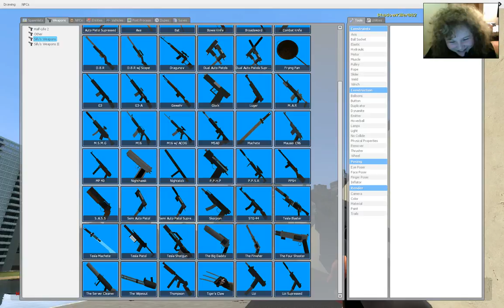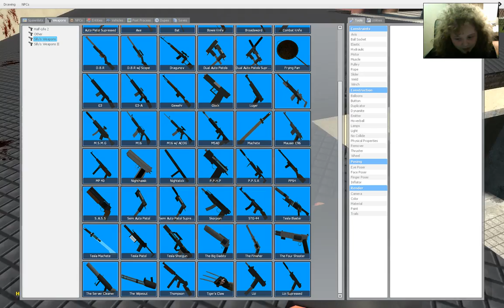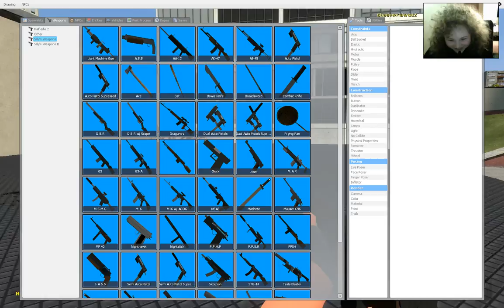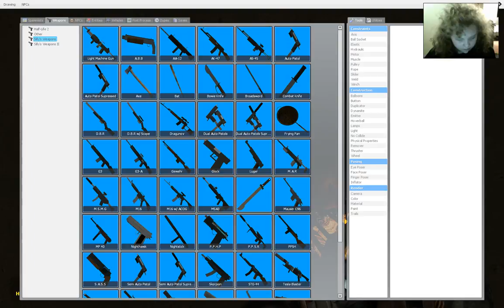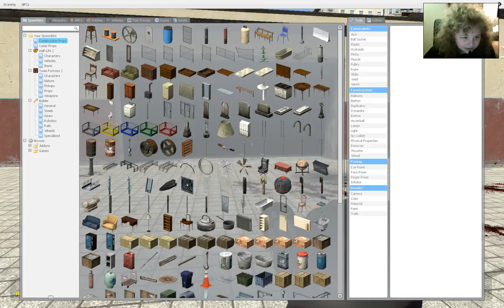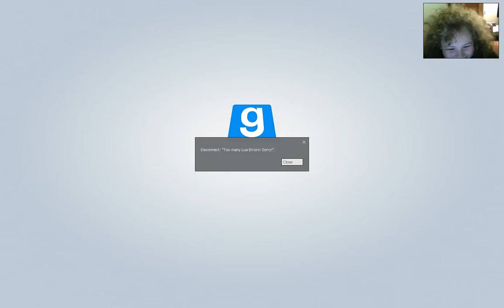I Crashed? Garrys Mod EP1